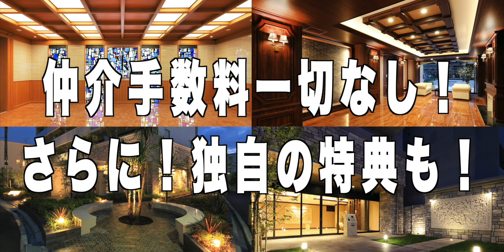【ルームツアー】理想の一人暮らし！？マンションのモデルルームに行ってみた｜賃貸｜東大阪｜プレジオ布施EURO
『【プレジオ】賃貸マンション大阪』では、
大阪の賃貸マンションをご紹介しています！

今回は「プレジオ布施EURO」Aタイプのモデルルームです。
詳しくご紹介しておりますので是非最後までご覧ください♪

《 物件概要 》
🔸間取り： 1DK/28.80 ㎡
🔸賃料：65,000 円～
🔸共益費：10,000円
🔸所在地：東大阪市足代北 1 丁目
🔸アクセス：Osaka Metro 千日前線「新深江」駅 徒歩 6 分
 近鉄大阪線、奈良線「布施」駅 徒歩 7 分
🔸竣工：2022 年 1 月末

【 動画目次 】
00:00　ダイジェスト
00:27　外観・エントランス
00:41　アクセス
01:07　Aタイプ/1DK（モデルルーム）
05:19　物件概要
05:30　お問い合わせ先

※動画に記載の情報は配信日時点での情報になります。

📍株式会社ベイシス
大阪府大阪市中央区南船場一丁目18番11号（本社）
大阪府大阪市北区天神橋2丁目北2番14号（南森町店）
免許証番号：国土交通大臣（1）第 10343 号